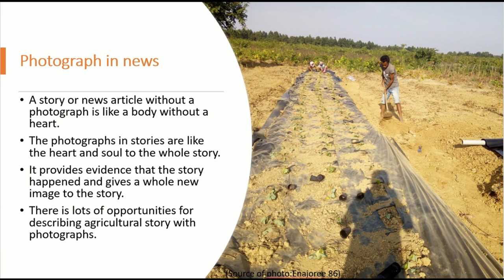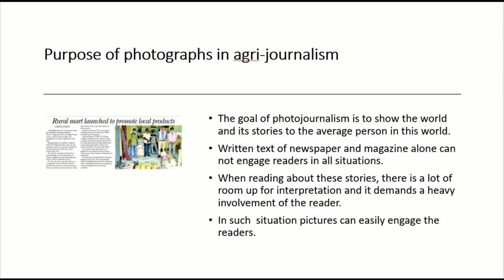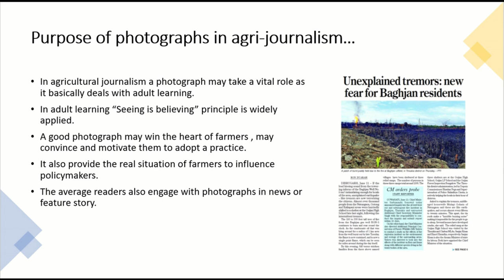Use of photograph in agricultural journalism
Use of photograph in agricultural journalism-by Dr. Utpal Barman, Professor, Department of Extension Education, Assam Agricultural University, Jorhat. Assam-785013